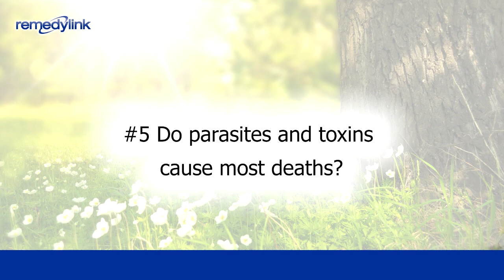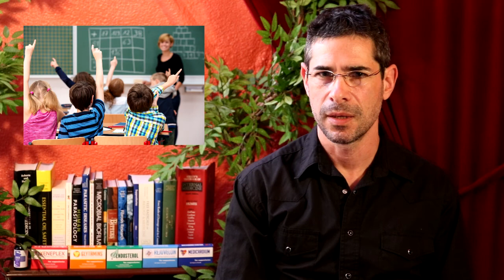#5 Do parasites and toxins cause most deaths?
Does a look at the top causes of death from 0 to 75  indicate that they are all associated with parasites and toxicity?